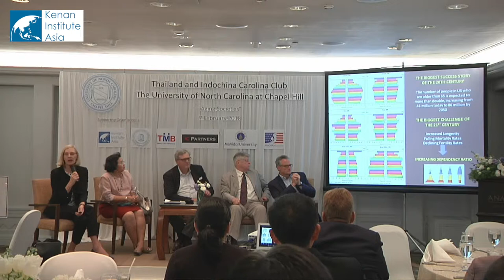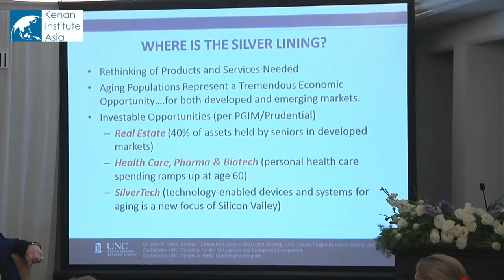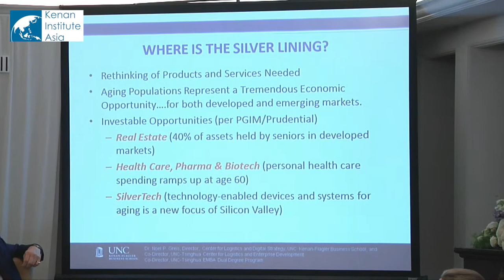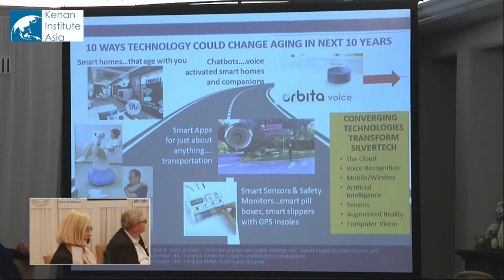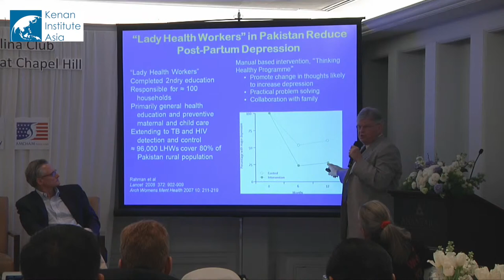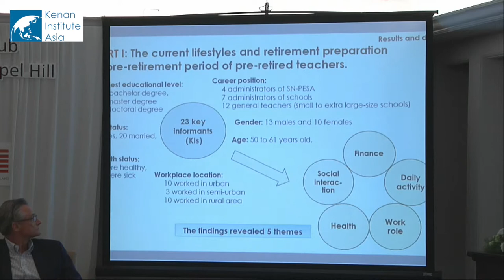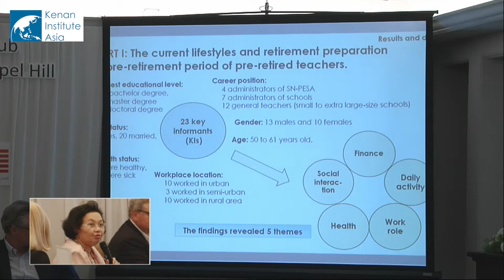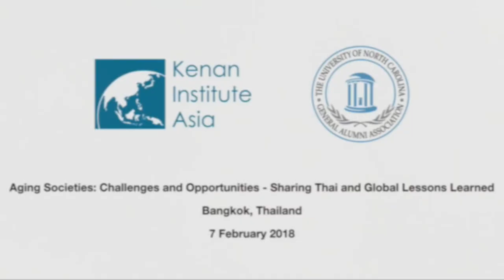Aging Societies: Challenges and Opportunities Sharing Thai and Global Lessons Learned.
Thailand is a rapidly aging society and by 2030 one out of three Thais will be over 60 years old. The situation is similar in many places in the United States, but also in major global markets including Europe and China. These demographic shifts will have serious implications on physical, mental and financial health that must be addressed. The discussion bought together leading experts from the fields of business and public health to discuss the challenges as well as the opportunities that our aging society brings. Supporting organizations: AMCHAM Thailand, The University of North Carolina at Chapel Hill, Mahidol University, TMB Bank and IC Partners.